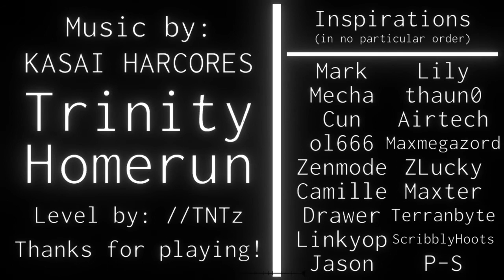Trinity Homerun (no hit)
A requested challenge from someone, done on a live stream on Twitch. Hope this is okay for you. :)

Honestly this level is 10x more painful than Circles. My thumb hurts... However, after an hour and a half of practicing, it's done.

10/10, thanks wouldn't want to suffer through that again.

LINKS AND STUFFS:

I have a Discord. Come if you'd like.

Like my art? Curious about my life? Peep my Twitter.

Like Reddit? Me too!

Wanna chat? Discord has it all.
Sonicgirlana#8888

Wanna invite me to a challenge room on the Steam version of JS&B? Send me a friend request!
Only have the Nintendo Switch version? No problem!
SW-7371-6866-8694